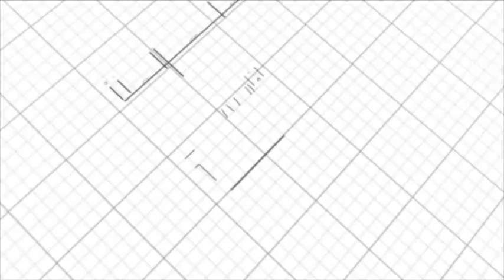Primera Noche de Cine en Ciudad Modelo Puebla 📽️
🌙 Llegó el entretenimiento a través de Noches de Cine San José Chiapa 📽️  donde pobladores del polígono y de municipios colindantes disfrutaron la experiencia de un autocinema con la proyección de la película “No se aceptan devoluciones” producida y protagonizada por Eugenio Derbez

Evento realizado por Ciudad Modelo y Televisa Puebla como parte de su labor social.